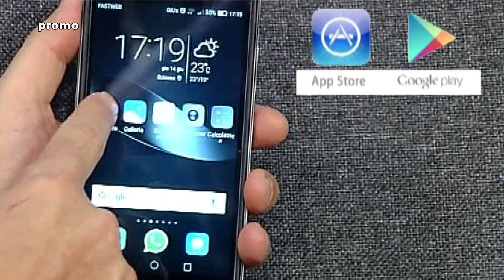Promo RMK TV DVBT2